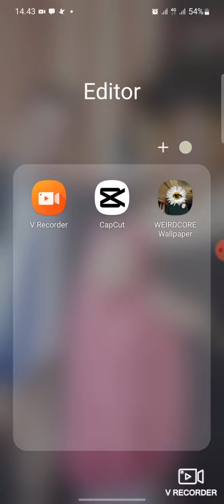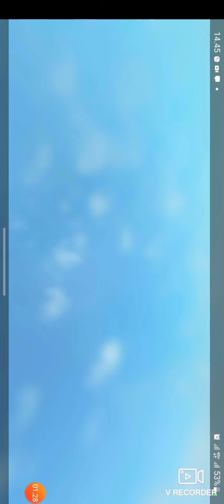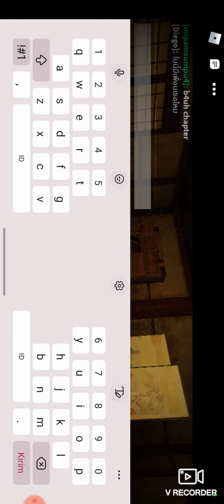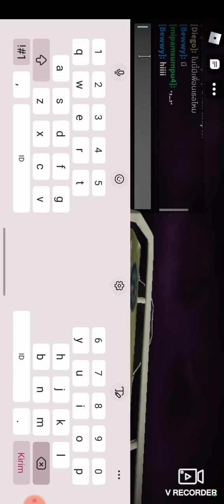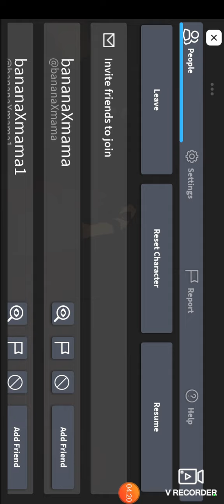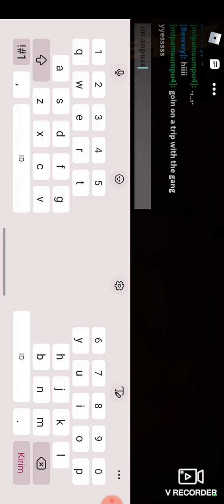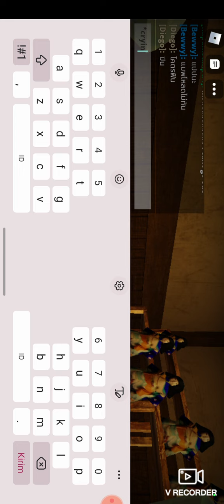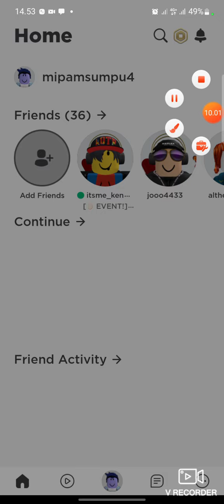the scary mimic gameplay|too spooky!